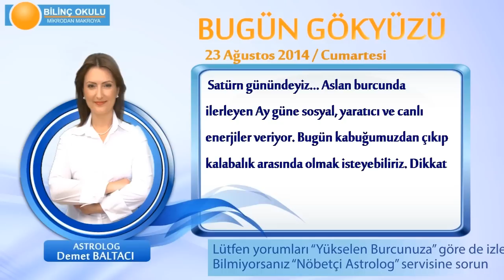YAY Burcu, GÜNLÜK Astroloji Yorumu,23 AĞUSTOS 2014, Astrolog DEMET BALTACI Bilinç Okulu